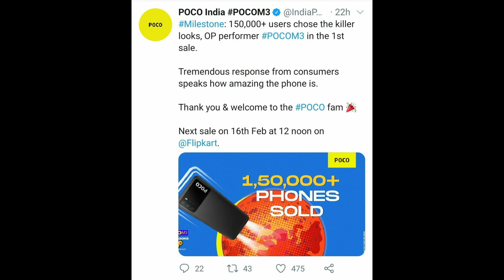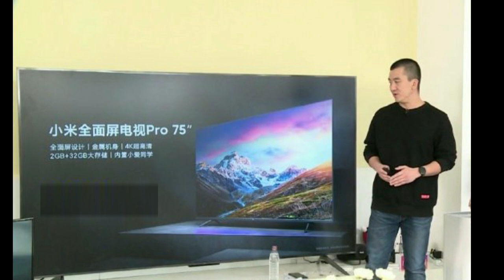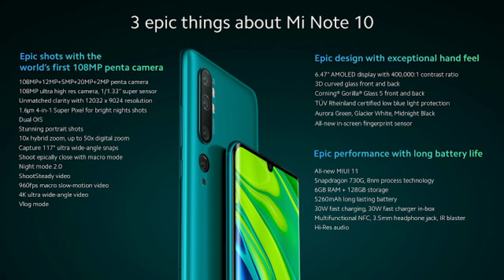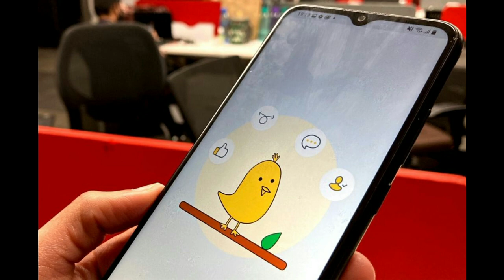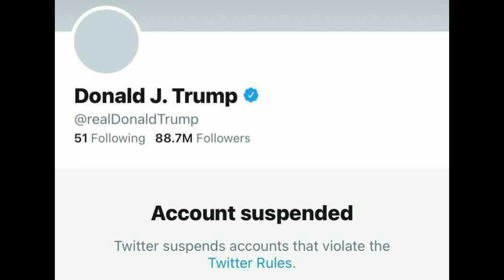Tech News 13 || Poco, Mi, koo, Nokia, .... || By Tech with Sandeep || Telugu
Tech News 13 || Poco, Mi, koo app, Nokia, || By Tech with Sandeep || Telugu

This Channel is About To Express My Knowledge To Everyone Through YouTube as a Medium.
We Need Your Support and Blessing.